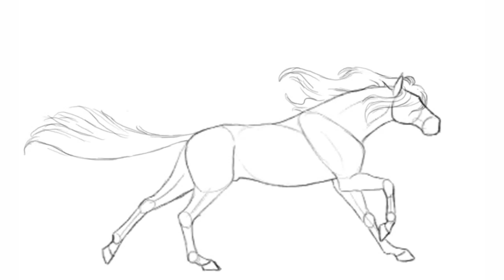Champion chest! / Horse Riding Tales